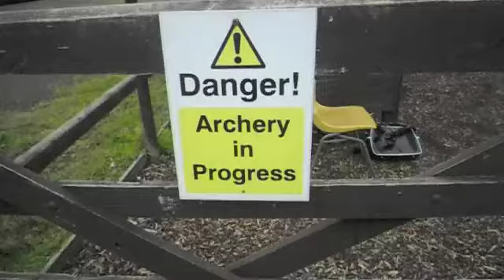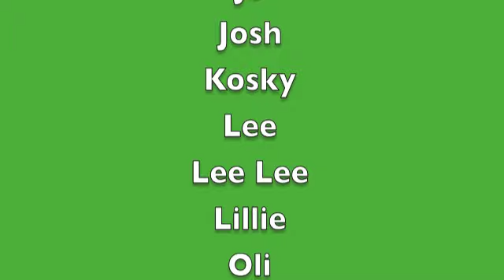Ofek 2011 Highlights